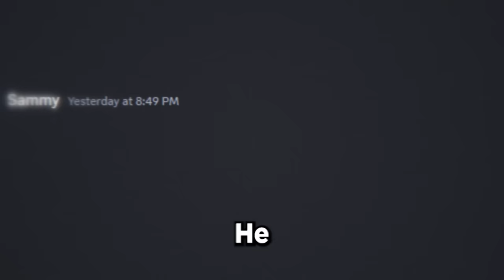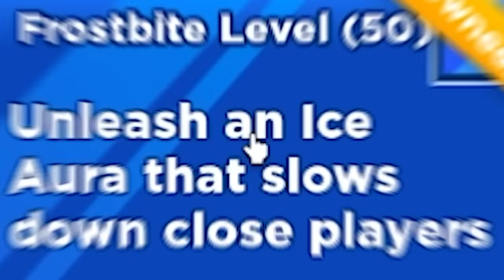I Got The NEW UPDATE EARLY In Roblox Blade Ball..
I GOT THE NEW UPDATE EARLY IN ROBLOX BLADE BALL. Make sure you watch the whole video to find out what happens.

--Socials--